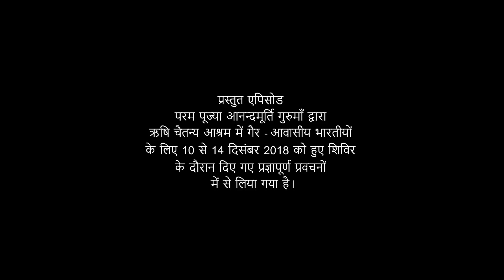People love their Sufferings l Amrit Varsha Ep1052 l Daily Satsang 6th January'21 Anandmurti Gurumaa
The featured video has been drawn from NRI Retreat by revered master Anandmurti Gurumaa from 10 to 14 December, 2018.